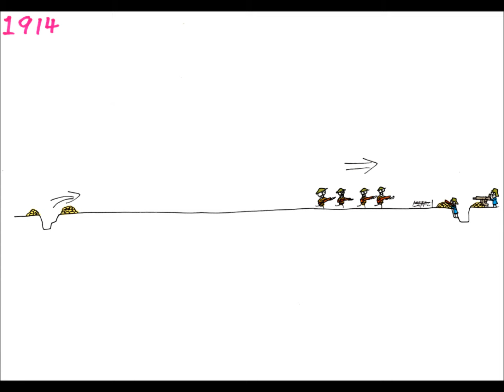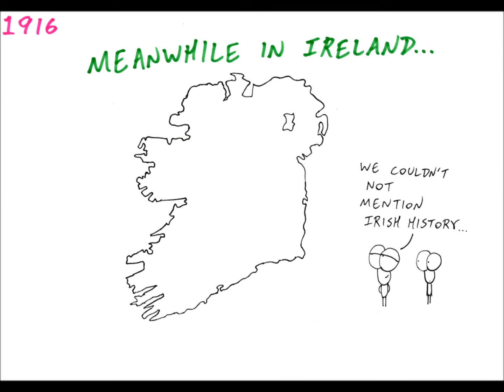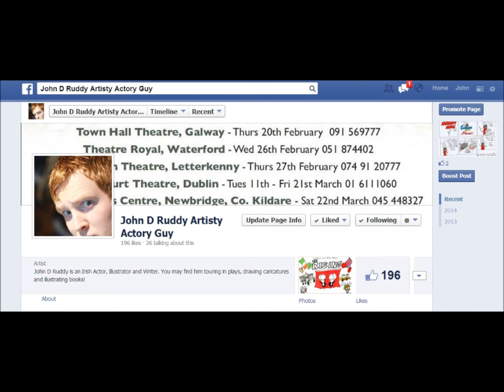World War 1 in 6 Minutes - Manny Man Does History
Manny Man Does the history of World War 1 in six minutes.  It's a quick and easy way to get up to speed on what the First World War was about, especially with the centenary going from 2014 to 2018! Of course it's six minutes so not every single detail is in there but you get the general gist of what happened!